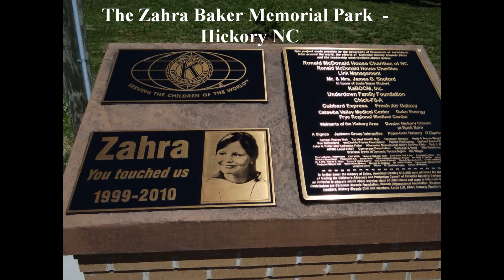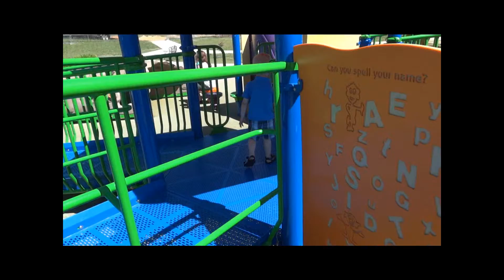Zahra Baker memorial park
Zahra Baker Memorial Park , Hickory NC